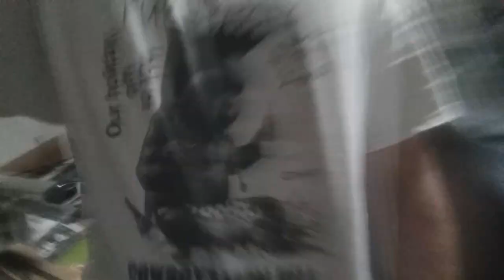How to Make The BEST Popcorn!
Hell yeah.